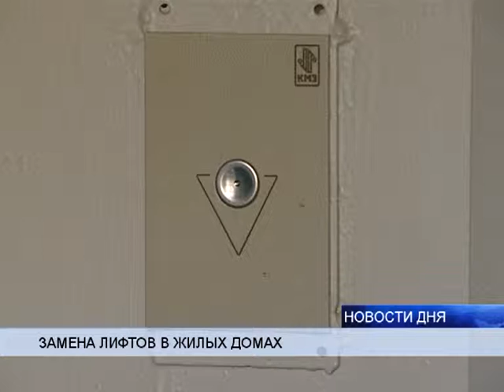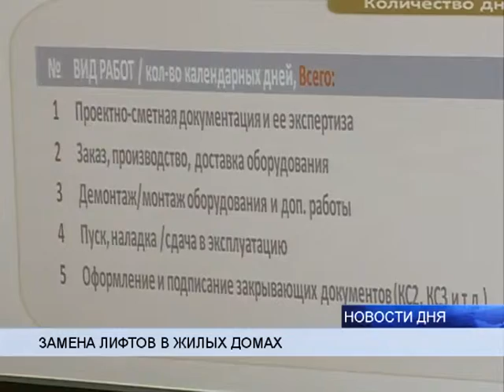(16+) ИНВЕСТОРЫ ГОТОВЫ ПОМОЧЬ В ЗАМЕНЕ ЛИФТОВ